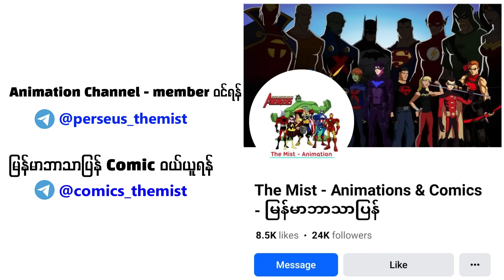Dogpool || Deadpool ပဲ... ဒါပေမဲ့ ဒီကောင်က "ခွေး"